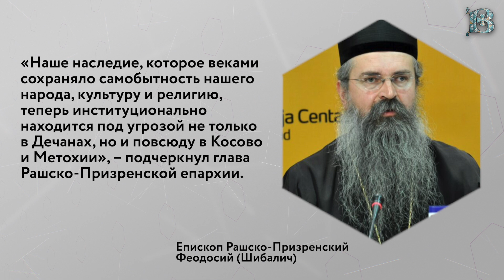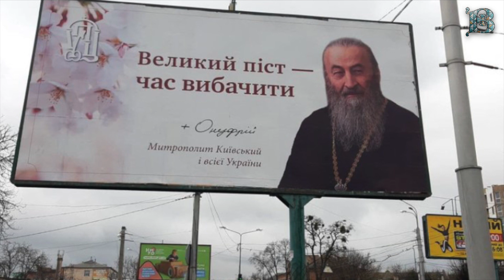Добро к Пасхе | захват храма в Цветохе | безбожники против предстоятеля | Аналитика дайджест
“Аналитика. Дайджест” продолжает обзор новостей. Говорим о добрых делах, которые совершают верующие УПЦ, обсуждаем циничный захват храма в селе Цветоха, смотрим на ситуацию в Косово, а также возмущаемся действиями безбожников в Полтаве.